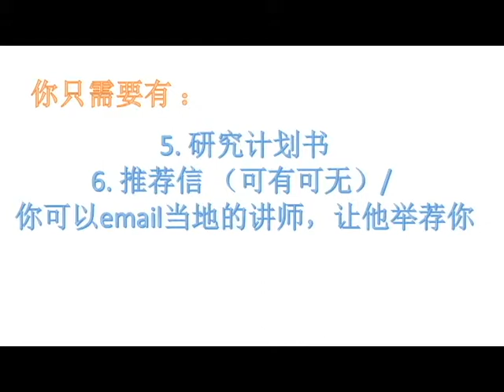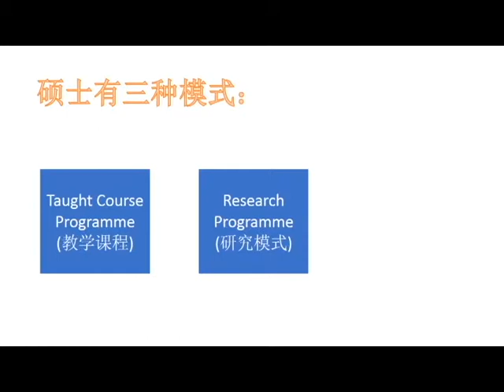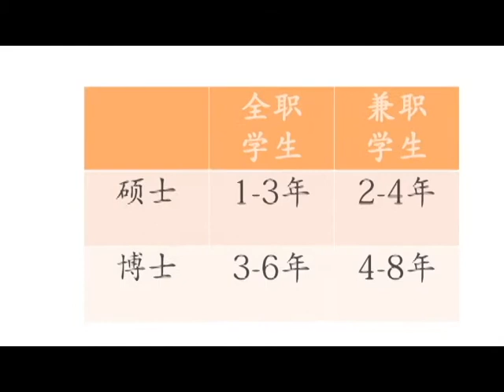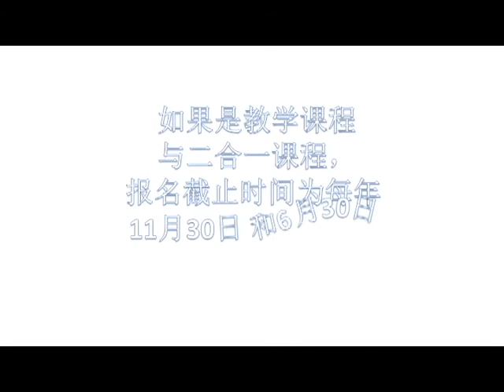升学：申请马来西亚硕士与博士学位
要申请马来西亚的硕士与博士学位非常简单。。。很容易申请，有些讲师允许你在自己的城市做研究，远程联系，远程博士与硕士学位，偶尔见面与email。不用考研，硕士需要学士文凭，博士需要硕士文凭。外国学生英文需求不高。分享本人博士经验。硕士有分三种，究竟是哪三种呢？ 什么是兼职学生，什么是全职学生。有任何提问请留言给我。